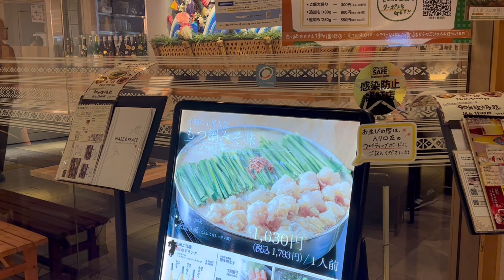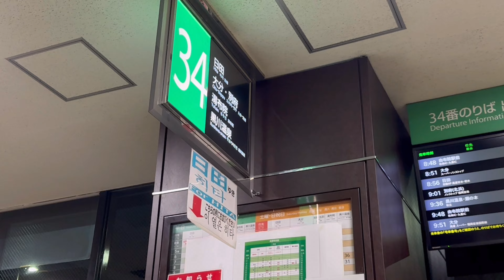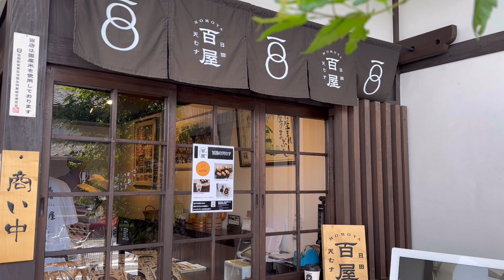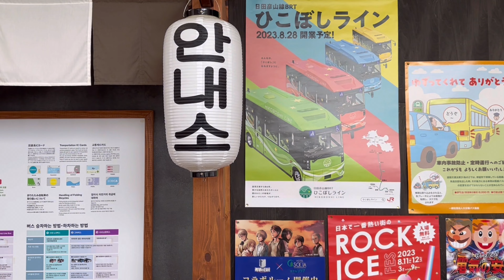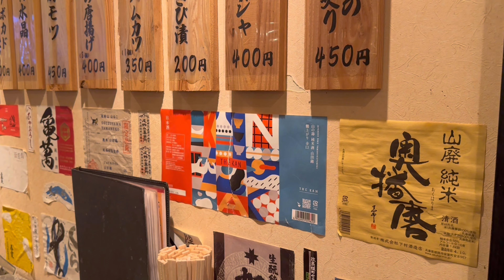후쿠오카 쇼핑 | 텐진 | 나나미카 | 오클리 | 근교 히타 맛집 | 하카타 카페 | 일본여행 브이로그 EP.2